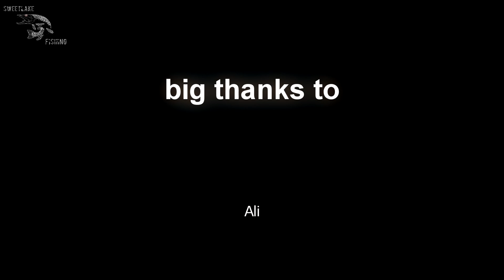Baars vissen voor iedereen deel 1 / Perch fishing for everyone part 1.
In deel één van deze video nemen we jullie mee naar één van de mooiste zoetwatervissen van Nederland, de Baars. Het vissen op baars kan voor jong en oud, beginner en zelfs voor ervaren vissers nog een hele uitdaging zijn. Wat is het juiste aasje, welke hengel, wat voor lijn?  Soms zie je door de bomen het bos niet meer. Wij nemen jullie mee naar verschillende stekken, we laten jullie meerdere technieken zien, en zullen uitleggen wat voor ons werkt en waarom. In deel twee gaan we uitgebreid om de tafel en zullen we alles extra behandelen.

In part one of this video, we take you to one of the most beautiful freshwater fish in the Netherlands, the perch. Perch fishing can be quite challenging for young and old, beginners and even experienced anglers. What is the right bait, which rod, which line? Sometimes you can't see the forest through the trees. We take you to different locations, we show you different techniques and we explain what works for us and why. In part two, we go deeper, and we treat everything in detail.

Chapters:

0:00 - Intro
0:57 - eerste locatie /the  first location
2:34 - Uitleg dobber systeem / Explanation, float system
3:20 - Tweede locatie /the second location
3:53 - hoe vang je wormen / How to catch worms
5:20 - Derde locatie / third location
7:31 - Grote baars / Big perch
11:26 - Shad uitleg / what shad
14:45 - Jorn vangt grote baars / Jorn catches a big perch
17:18 - Slotwoord / final word

Music and editing by Brady van de Ruit